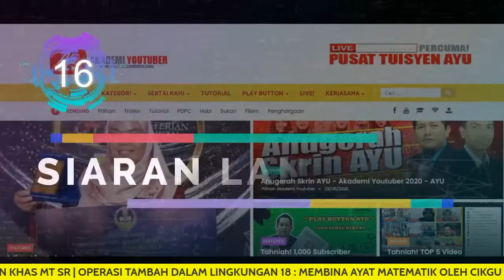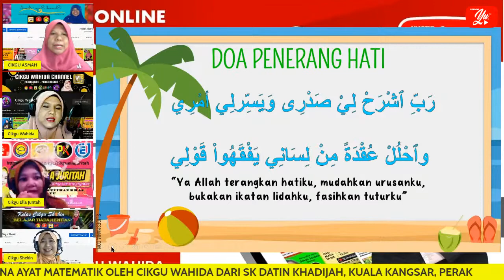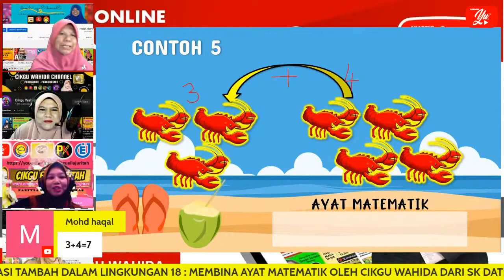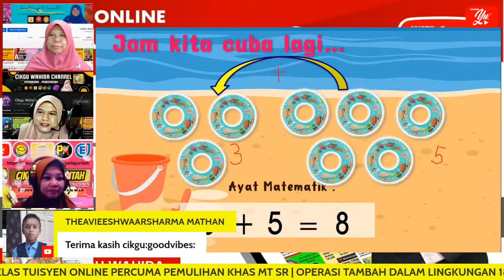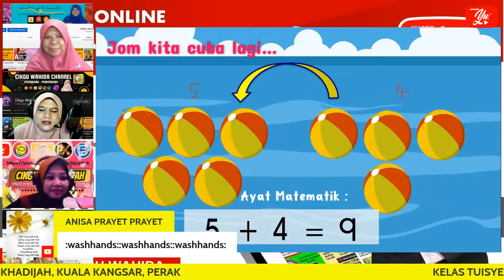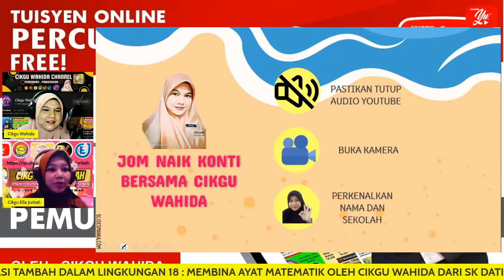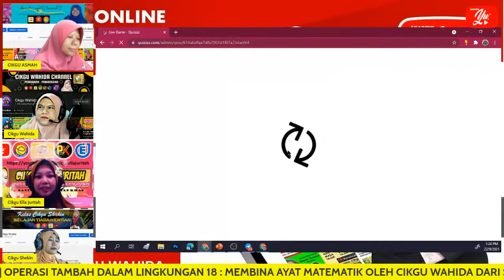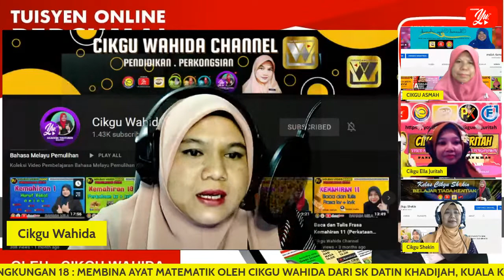🔴 [LIVE] PEMULIHAN KHAS MT SR, OPERASI TAMBAH : BINA AYAT MT OLEH CIKGU WAHIDA #01